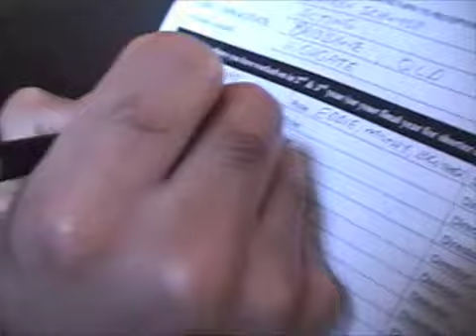NIDA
10 years ago, on a continent far, far away, ...